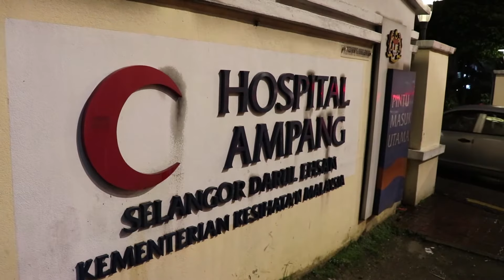সবাইকে কাঁদিয়ে বড্ড অকালেই চলে গেলেন মোনায়েম খান